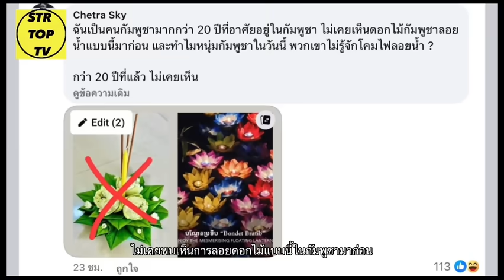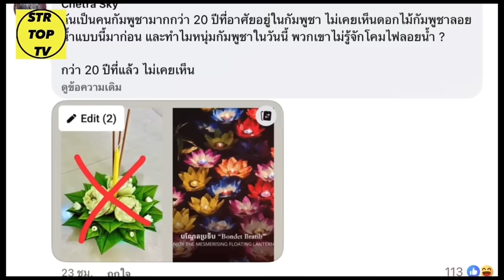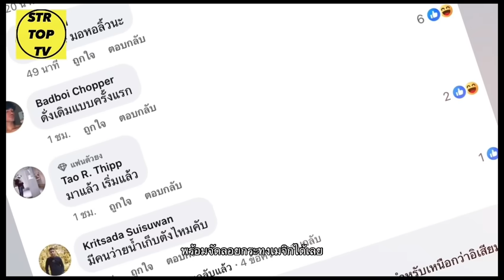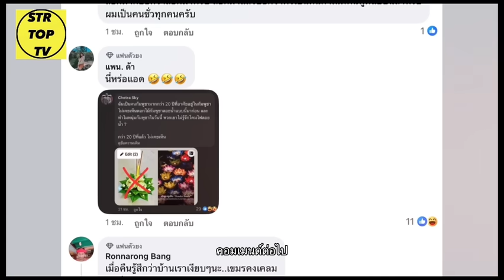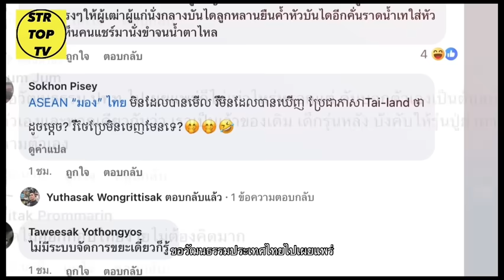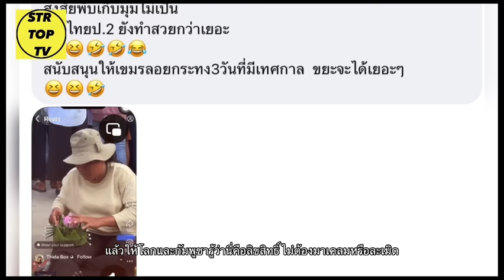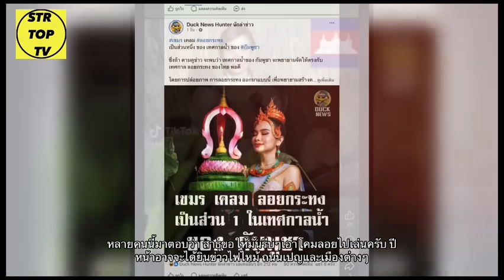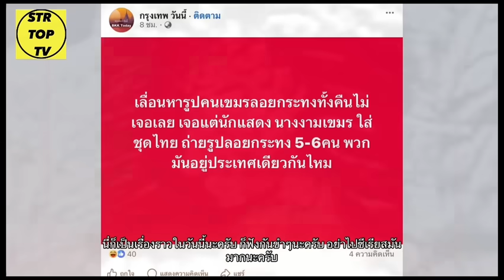ก๊อปไทยทำไม..เขมรไม่เคยมีแบบนี้นะ เคลมไปเคลมมา..ตีกันเองซะแล้ว😂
ลอยกระทงเขมร!ปีแรกทำเหมือนไทย ใน#คอมเม้นชาวกัมพูชา มีคนบอกว่า..เกิดมาไม่เคยเห็นซะงั้น😂